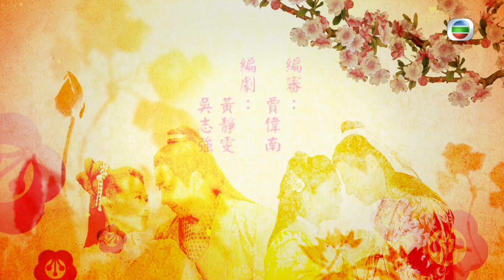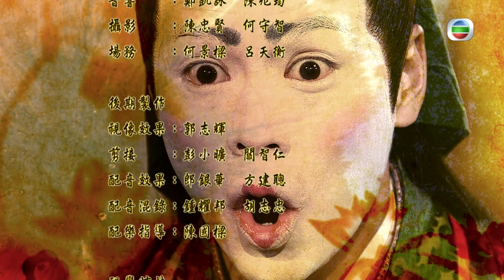TVB Drama Eng Sub | Lady Sour 醋娘子 09/20 | Comedy | 粵語英字 | 2014